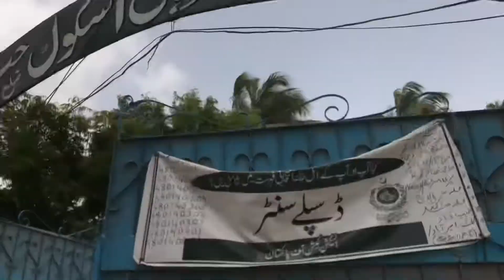Hassam ka paper acha nai gaya 😂💔!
Is vlog me ham paper dene gaya hassam ka paper acha nai gaya urdu ka 😂

IPhone 7 Plus editing

keep supporting...